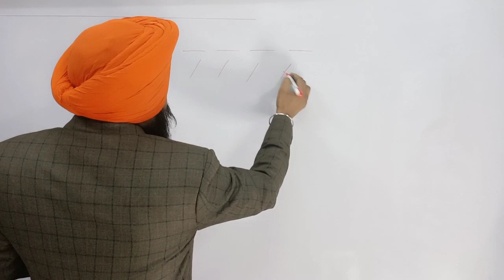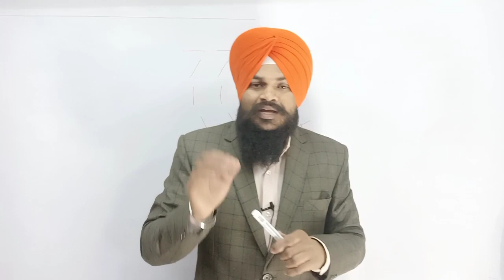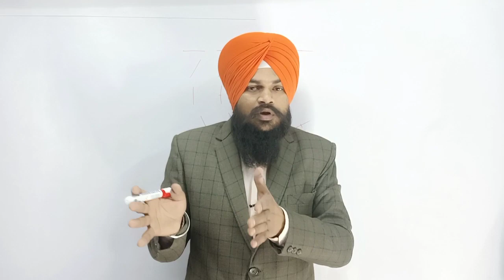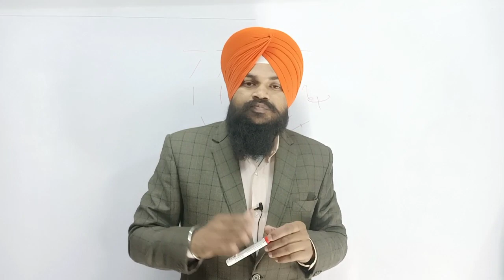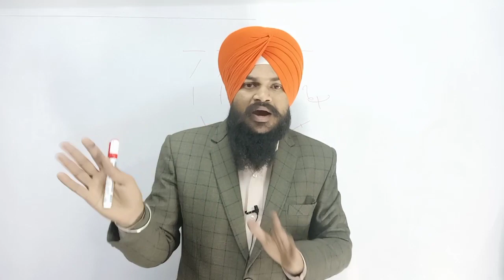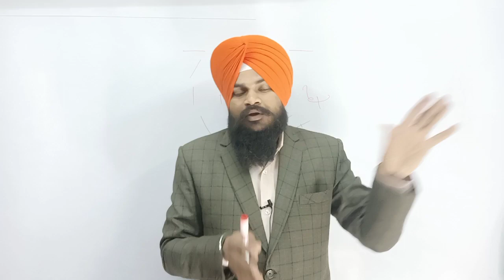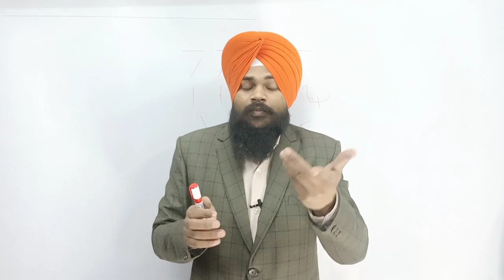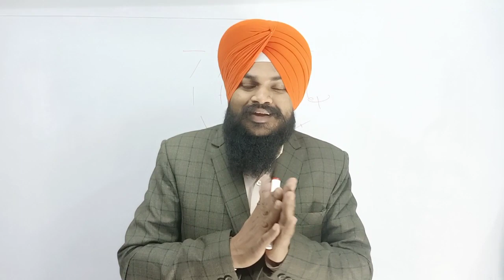Complete Overview About Shorthand Punjabi What is Shorthand It Scope Time Duration Practice